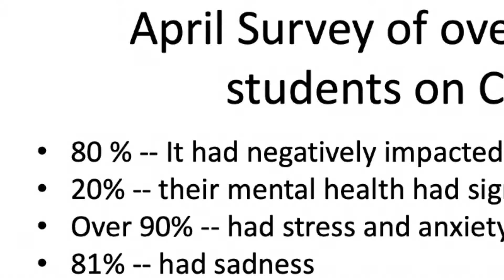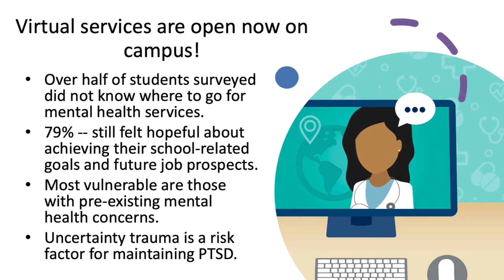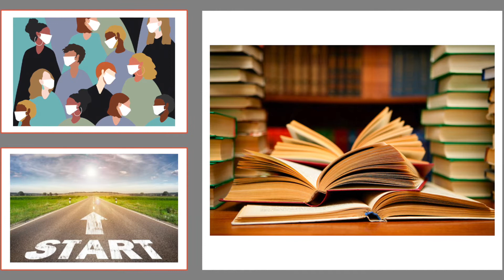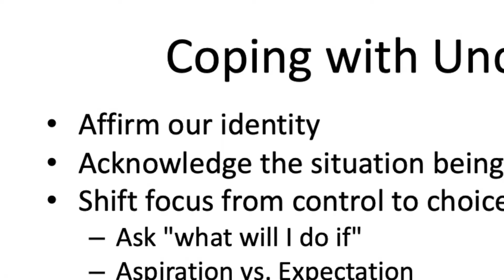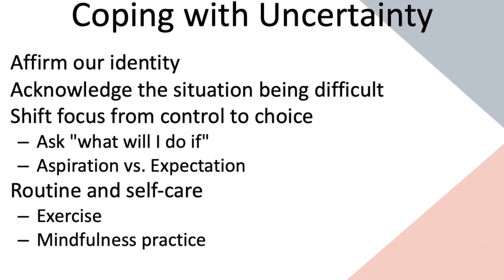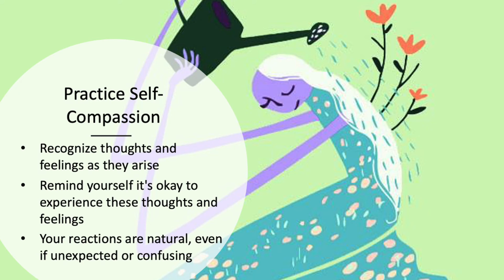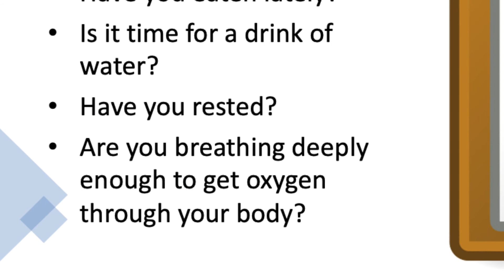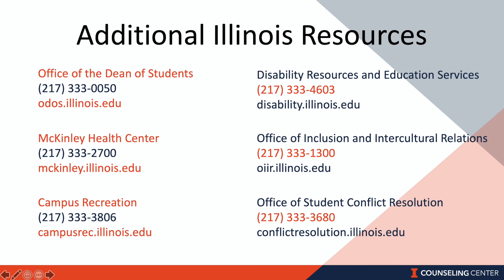Trauma and Self-Care for International Students During COVID-19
This video discusses how the pandemic is a traumatic experience--especially for international students--and gives some self-care suggestions for coping during these difficult times.